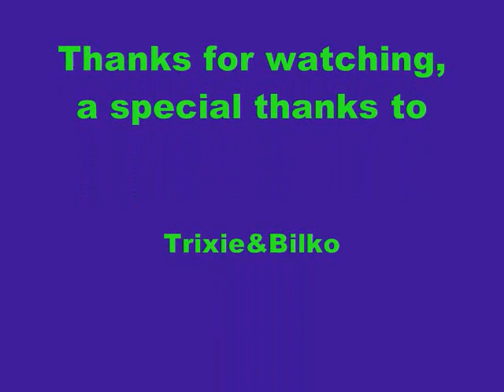Ferrets:The Movie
Staring my fuzzies trixie and bilko (: bilko-about a year, hes the tubbyer one. Trixie- almost two, the little girl